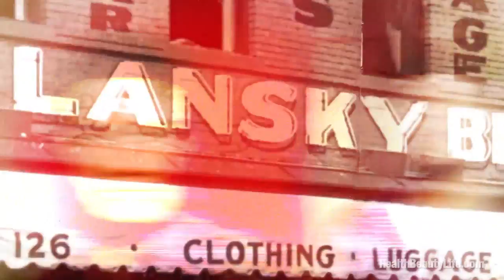Lansky Brothers, Dress Like The King! - Patrick Dockry Health Beauty Life [1080p]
Catch a glimpse of The Lansky Brothers, the  store offers culture bending threads and accessories that are at once, cutting edge hip and retro-rock vintage. All presided over by Mr. Hal Lansky, he is the "clothier to the king", Elvis Presley.